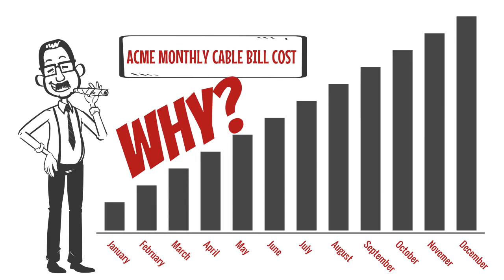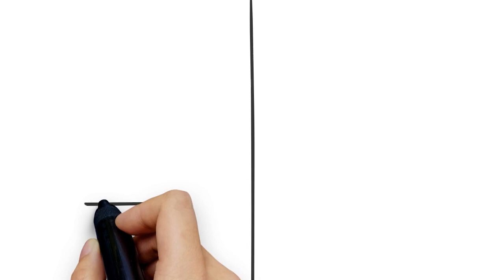EZ Digital TV - No More Bills, Ever!